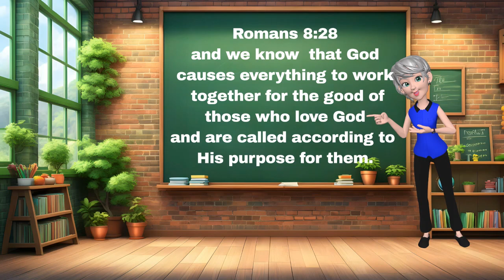World's Best Quick & Effective Anxiety Relief & Stress Relief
🌿 Get anxiety relief and manage your stress now. Reduce stress and experience anxiety relief and sleep better tonight with this 10-minute relaxation reset. Video includes a guided deep-breathing session, hearing God’s Word and Memorization to the words on the screen, pleasant relaxation music, and beautiful aerial photography all created to bring you anxiety relief. Take these moments to calm yourself as a pleasant female voice gracefully reads 🕊️James 1:2-4🕊️, accompanied by 🎵beautiful music 🎵 and 🌅visuals🌅. Let the calming atmosphere wash over you, providing a rejuvenating time of peaceful reflection and anxiety relief. Elevate your well-being and find peace within as you take just 10 minutes to go on this calming journey for the mind, body, and soul. 🌿anxietyrelief

0:00 Deep Breathing Instruction
2:00 Hear Bible Verse
3:00 Refresher on Deep Breathing
5:00 Hear Bible Verse
6:00 Check in on Deep Breathing
7:00 Hear Bible Verse
9:45 Thank You and Final Thoughts

Please visit ✨ ✨for more great resources.

Thank you for being here with me today.  See you soon with new videos coming regularly.